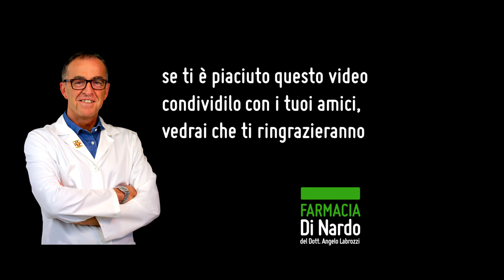Caduta capelli da stress